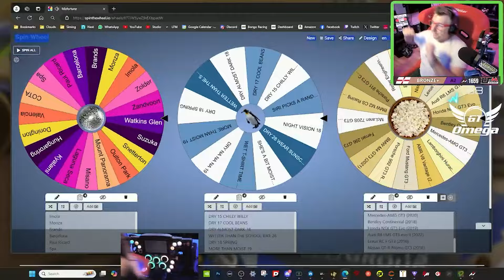Welcome to Bongo Racing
The Bongo Racing Community has completely changed my life—in the best way possible! This little intro is just a glimpse into the wild, wonderful ride of the last few years.

And hey, if you're a seasoned racer (we're talking more "veteran driver" than "hot-headed rookie") looking for some door-to-door action with folks who won’t yeet you into the barriers at the first opportunity—Bongo Racing is the place for you! Come sharpen your racecraft, trade some friendly paint, and share a laugh with a crew that knows how to race hard and have fun.

Thanks for being part of the journey! 🚗💨

Fancy a discount with GT Omega?
Use this link and the code:
BONGOTAKEITOFF

My complete sim racing setup is listed below. Updated: 08.01.25

Sim Rig Setup:
GSI Hyper P1 X Wheel
Simucube 2 Pro Wheelbase
Simucube Active Pedal Pro Brake
Heusinkveld Sprint Accelerator Pedal.
Sim 3D Rumble Kit for accelerator.
SIM LAB Quad Monitor Stand.
1 x iiyama G-Master PL2530H 27” Monitor
3 x AOC 32" C32G2ZE/BK Curved Monitors
4 x Sim Lab VESA Mounts
GT Omega Prime Cockpit.
GT Omega Inertia Bucket Seat.

Racing PC Spec:
Intel Core i7 12700KF s1700 Processor
GIGABYTE 3080Ti 12GB Graphics Card
MSI MAG Z690 Torpedo Motherboard
iCUE H150i Elite RGB Liquid Cooler
2 x Corsair Dominator Platinum RGB 16GB 5600Mhz DDR5 Memory
2 x Corsair MP600r2 1TB NVMe SSD
CM Mbox TD500 Mesh RGB Case Black
Corsair RM850 850 Watt 80+ Gold PSU
CrewChief (With the naughty language turned on)
SimHub. To launch Racing Sims and control extra dashboards.
ACC Drive Overlays
GoSetups setups.

Streaming PC, Sound & Video Production:
Intel Core i7 13700F, 32GB DDR4, 8GB NVIDIA RTX 4060, 500GB SSD, 1TB SSD. SCAN Computers
RODECaster Pro
GOXLR Mini
Elgato Stream XL Deck
Elgato Key Light Air Deck
Soundblaster Audigy FX Card
HUAWEI Mateview 24" Portrait Monitor
beyerdynamic DT 990 Pro Open Dynamic Headphone (250 Ohm)
4 x Creative Live! Cam Sync 4K Cameras.
2 x RSHTECH Powered 7 Port USB Data Hub.
OBS
Adobe Photoshop
Adobe Premier Pro
Adobe Audition

Foster Care
My wife Judith and I have been fostering for over 17 years. We've had more than 50 kids sharing our home during that time, it makes for a busy household.

The Overseas Connection Podcast
I’m a co-host of The Overseas Connection Podcast. It’s a gaming podcast for the more ‘mature’ gamer who can afford to buy their own beer. Mow 750+ episodes.
Live every Sunday at UK 8pm on YouTube & Twitch. Audio version is available wherever you grab your podcasts.

See you on track.